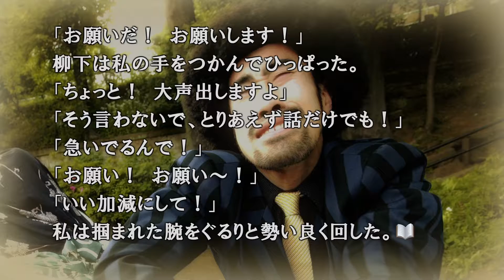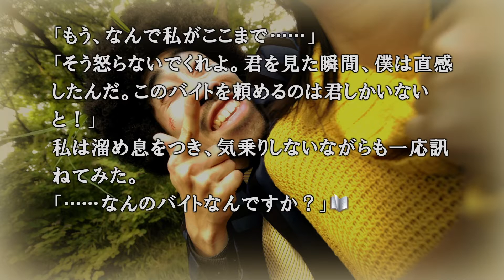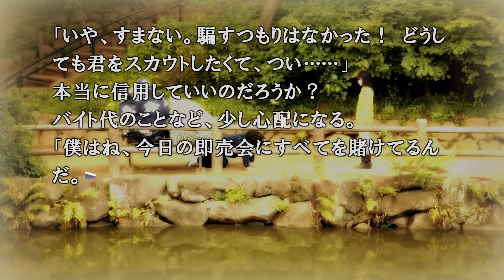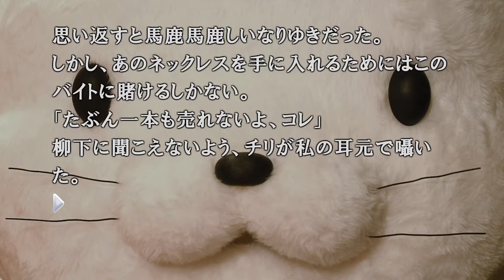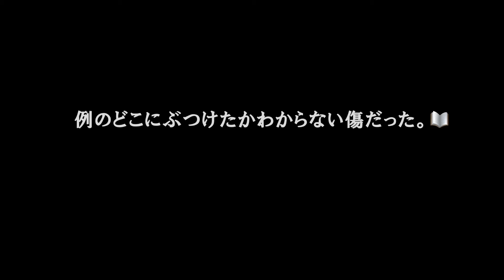428 ～封鎖された渋谷で～（11:00～12:00）#11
タマ、12:00に到達